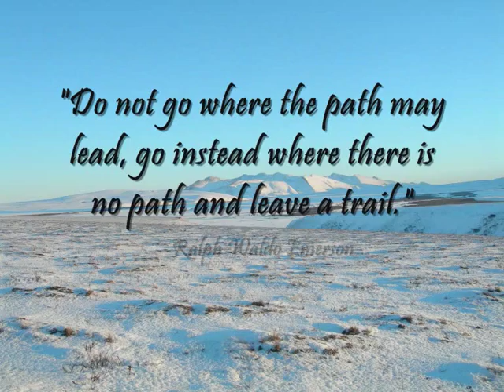Alaskan Arctic Expeditions 2009